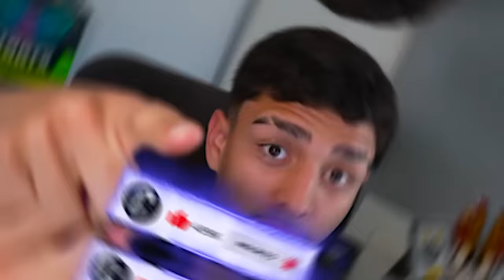CONSIGO QUEBRAR TODOS OS OSSOS DO AZUL BABÃO no GTA 5?!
Nesse vídeo do Costa consigo quebrar todos os ossos do azul babão no gta 5?!